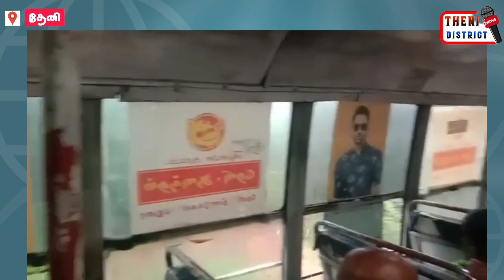அரசு பேருந்தின் அவலநிலை "குடை பிடித்து கொண்டு பயணித்த பொதுமக்கள்"